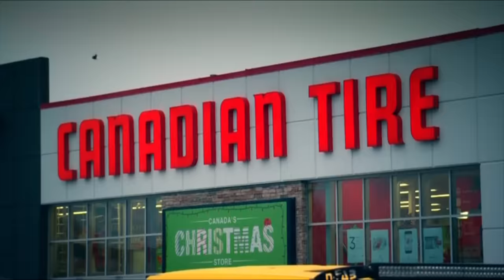Hammond, Clarkson and May Bad Fashion Compilation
top gear and grand tour stars wearing bad cloths and also includes labels on clothing at the end.

Episodes:
Vietnam
12.1
12.2
10.10
14.7
10.10 worst dress
10..4
perfect road trip I love James may
22.8
east coast special sunglasses
bike ad 21.5
Vancouver 22.6
18.4